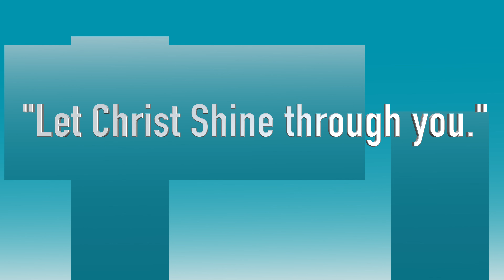Pastor David Irgens Weekly Devotional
NEW!! Pastor David Irgens weekly devotional. This week Pastor David talks about letting the light of Christ shine through your life!